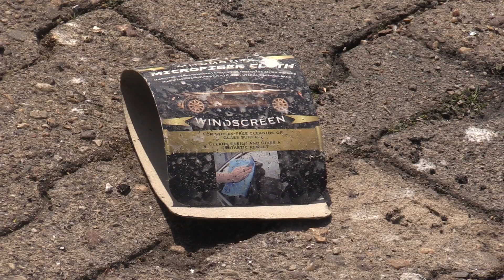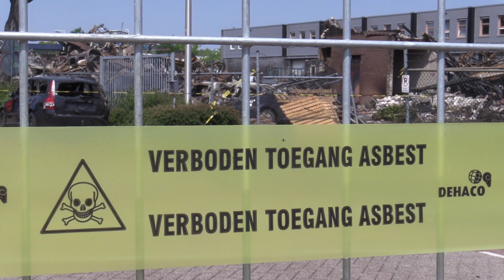300116 Vuurzee legt meerdere bedrijven in Kampen in de as schade bij daglicht goed te zien + VIDEO G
Foto: GinoPress B.V.